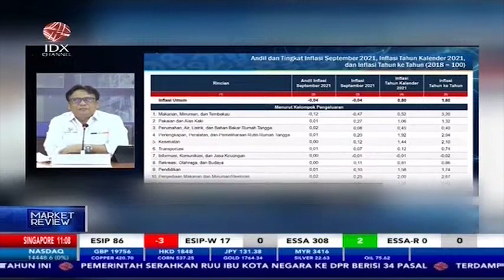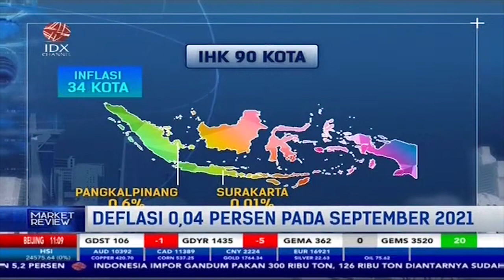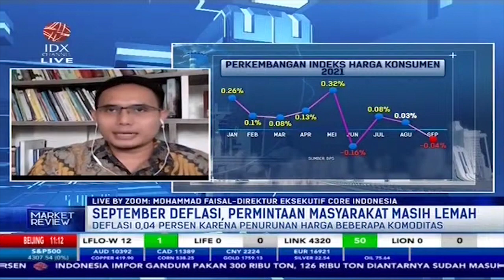SEPTEMBER DEFLASI, PERMINTAAN MASYARAKAT MASIH LEMAH - MARKET REVIEW